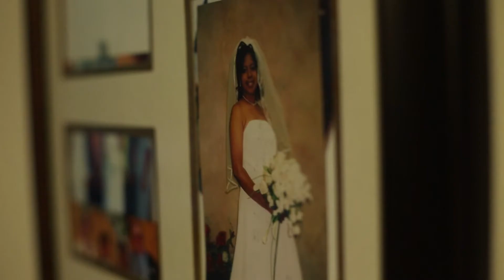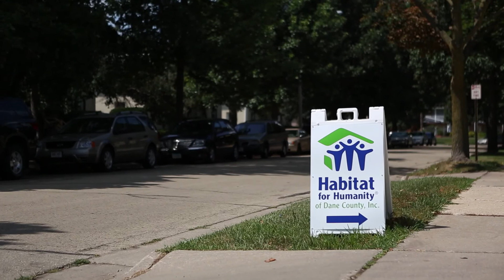Habitat for Humanity of Dane County Changes Lives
Learn how Habitat for Humanity of Dane County (1) turned around Madison's Eric Circle neighborhood, (2) how one family went from being lifetime renters to homeowners and (3) listen to the success story of one daughter of a Habitat homeowner who graduated from UW-Madison and how owning a home changed her family's life.